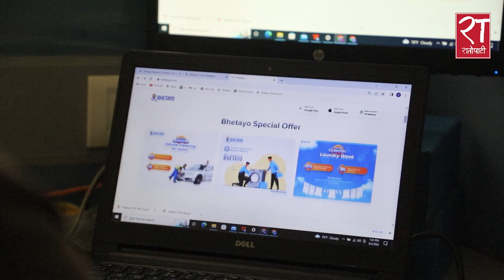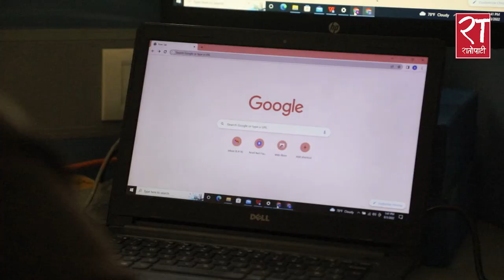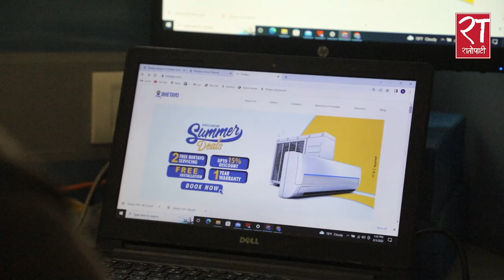सफलताको सूत्र : एक सय रुपैँयामा रेडियोमा ‘आरजे’देखि एक करोडको कम्पनीको ‘कोफाउन्डर’ सम्म